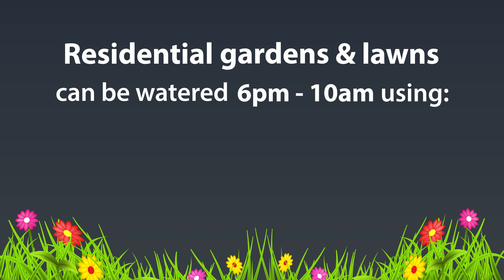What are the Permanent Water Saving Rules?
The Victorian Government’s water-saving rules are 5 common-sense rules that help everyone to use water efficiently outside and avoid waste. They don't affect the use of grey, tank, bore or recycled water.  Find out more about the rules on your local water corporation